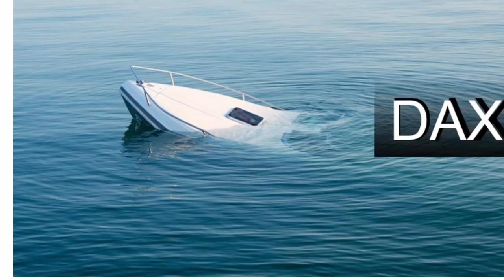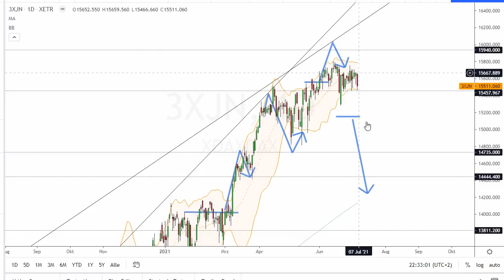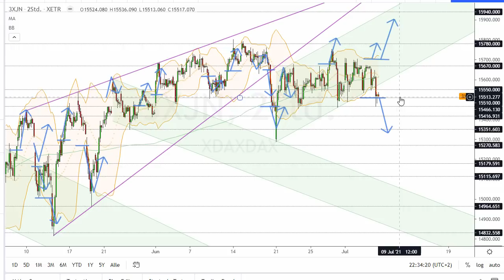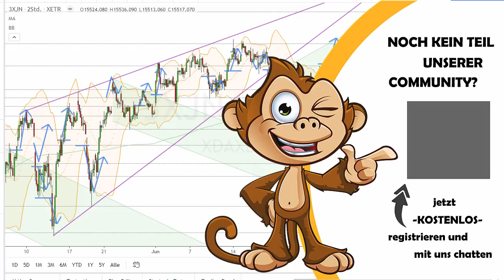Dax Analyse 07.07.2021